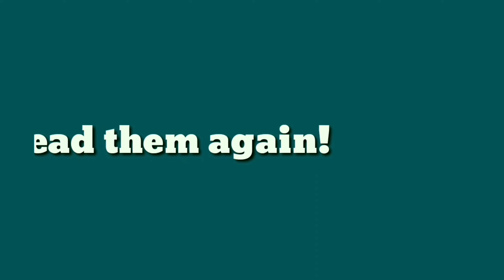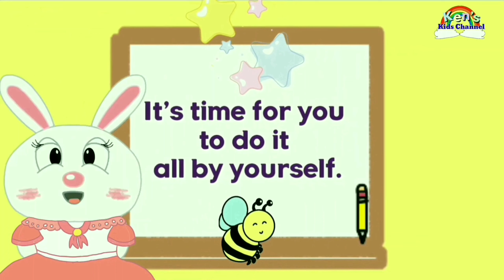CVC Words "i" | Unit 2 - Lesson 26 | Reading Phonics for Kids